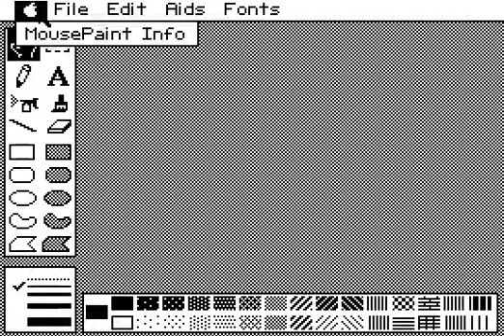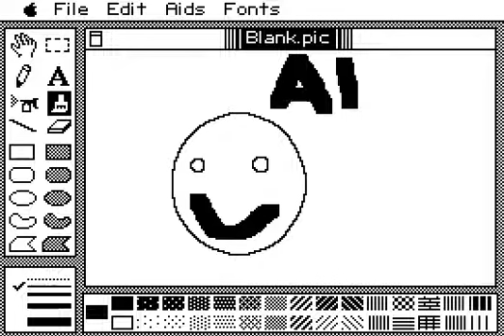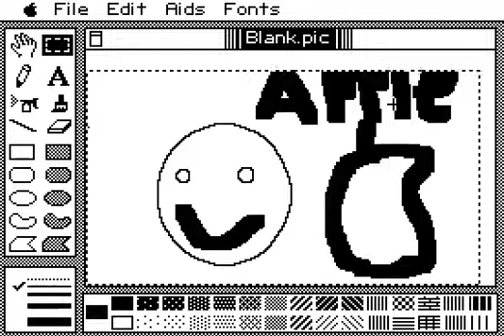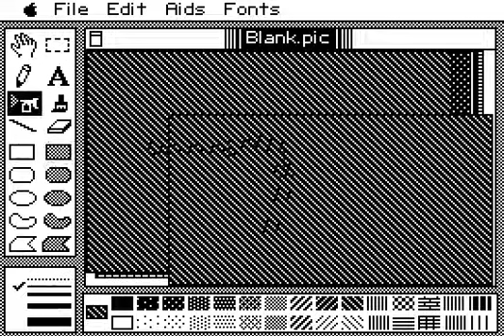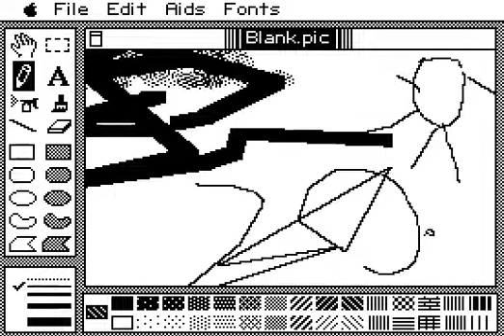Apple ll Mousepaint v1.1 1984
Apple 2 Mousepaint v1.1 1984